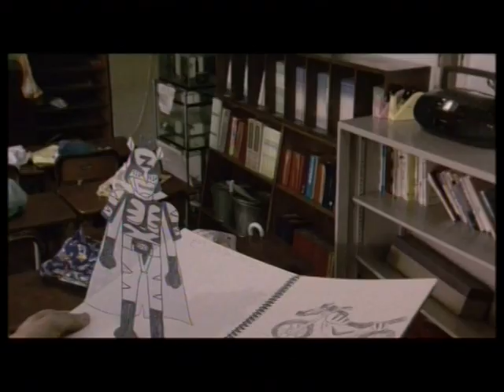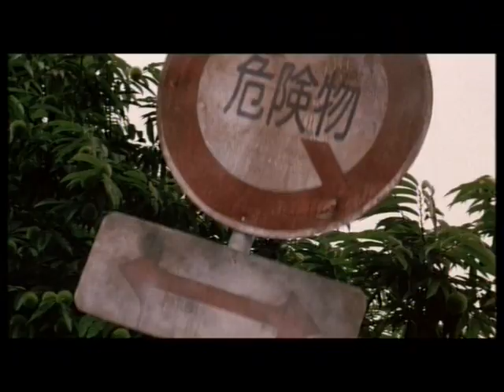filmbesprechung "zebraman"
filmbesprechung zu miikes überklassikers ZEBRAMAN